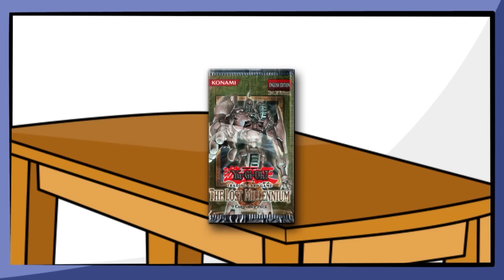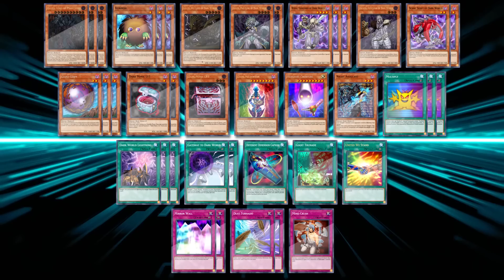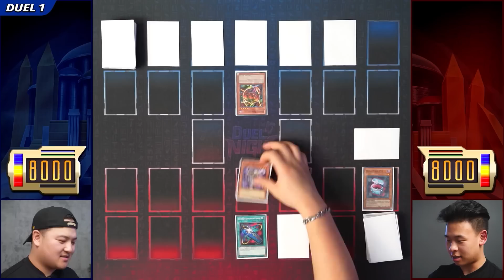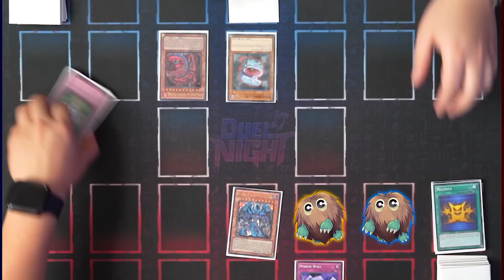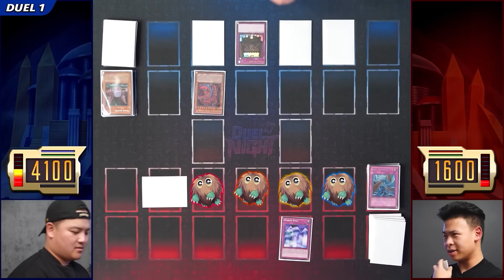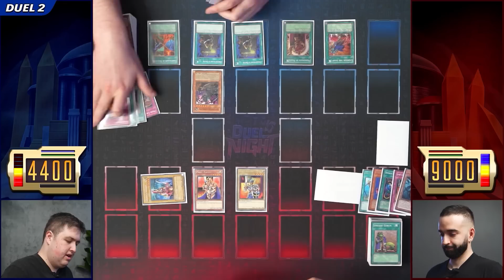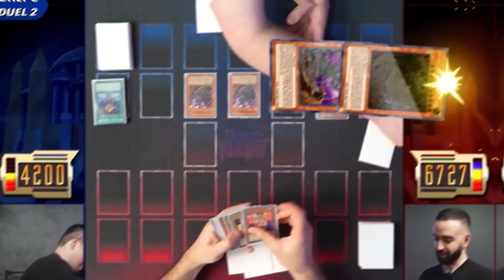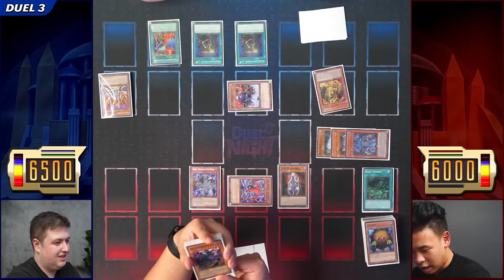THIS IS WAR! SACRED BEAST vs EGYPTIAN GODS | Duel Night GX #20 | Yu-Gi-Oh! Duel Gameplay (Special)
@ teamsamuraix1